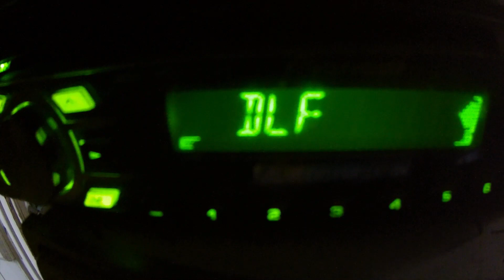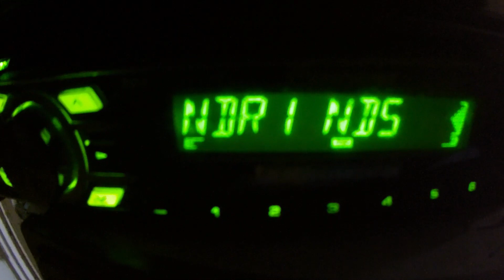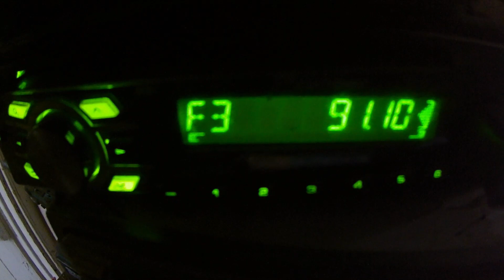07/06/23 European VHF broadcast radio received in UK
on the 07/06/23 there was strong Tropospheric propagation  between  the east of England and Netherlands Belgium Germany
some short clips of some of the RDS of the stations received their were many more without RDS